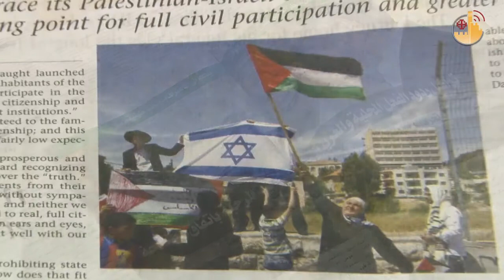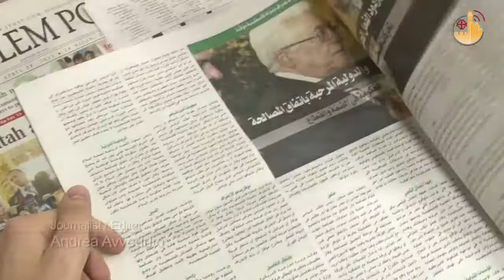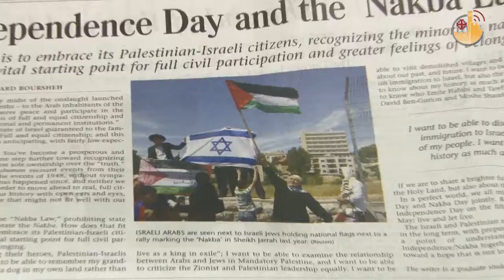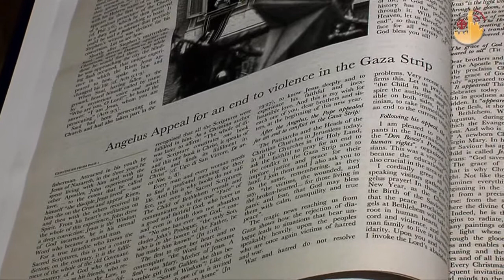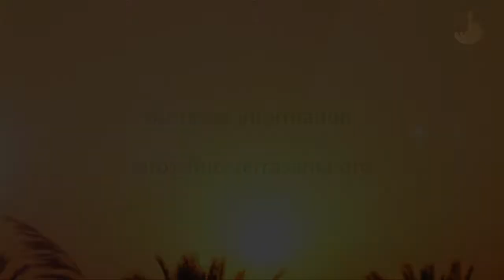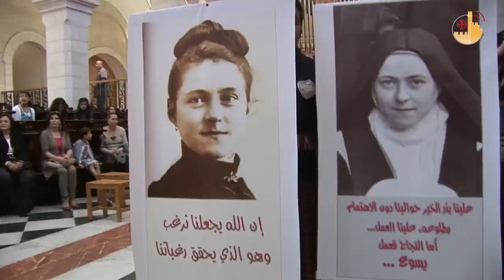Terra Santa News (en) 13/05/2011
FATAH-HAMAS AGREEMENT
"We must pray that peace may finally come."   The patriarchal vicar for the Palestinian territories Msgr. Shomali comments on the agreement between Fatah and Hamas, which he says, "could revive the peace negotiations."

THE YOUTH AND THE POPE
Just as it was two years ago, Benedict XVI in the Holy Land. Available in three languages, a new DVD gathers images, words and emotions. And the youth of the Holy Land are preparing for another meeting with him... in Madrid!

INVENTIO CRUCIS
"The cross is something that should enkindle in us affection, love, and wonder."  The words of the Custos of the Holy Land on the Feast of the Finding of the Holy Cross, solemnly celebrated in the Church of the Holy Sepulcher on May 7.

SAINTE THERESE IN JERUSALEM AND BETHLEHEM
The relics of Saint Therese back in Jerusalem: around her, the faithful of all the Catholic churches of the holy city. Then, the arrival in Bethlehem, where she was warmly welcomed by all.